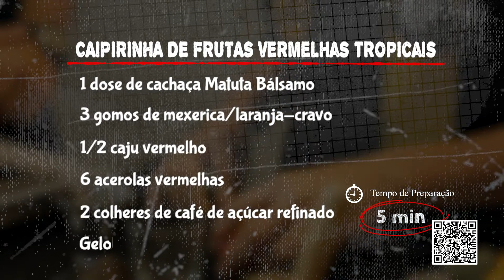Caipirinha de frutas vermelhas tropicais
Letícia Macêdo - Garapa coquetelaria - Campina Grande/PB

Ingredientes:
1 dose de cachaça Matuta Bálsamo
3 gomos de mexerica/laranja-cravo
1/2 caju vermelho
6 acerolas vermelhas
2 colheres de café de açúcar refinado
Gelo

Modo de preparo:
Corte a parte de cima do caju preservando a castanha e reserve.
Corte o caju em quatro pedaços e coloque em um copo baixo.
Coloque as acerolas mais vermelhas e macere.
Coloque a mexerica, o açúcar e macere mais.
Acrescente bastante gelo, coloque a cachaça Matuta Bálsamo e misture com cuidado.
Com um palito prenda uma acerola na parte de cima do caju e enfeite a sua caipirinha.